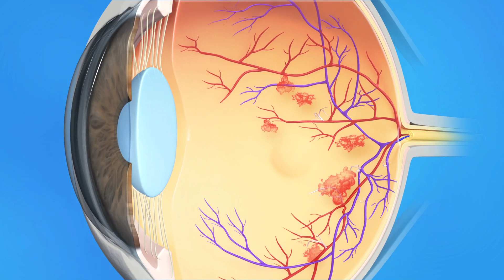Retina PDR Vitrectomía